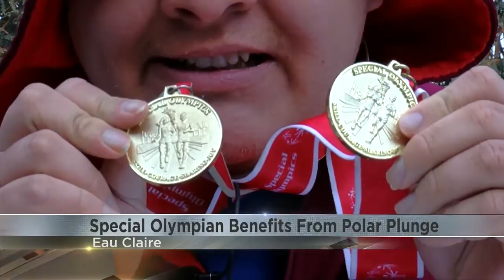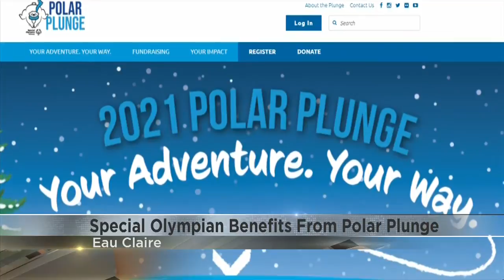Local Special Olympian benefits from Polar Plunge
This year's Polar Plunge includes no plunging into water, but in Pinehurst Park Saturday morning, people will be raising money for the Special Olympics, including Mike Shilts of Elk Mound, who is a Special Olympics champion.